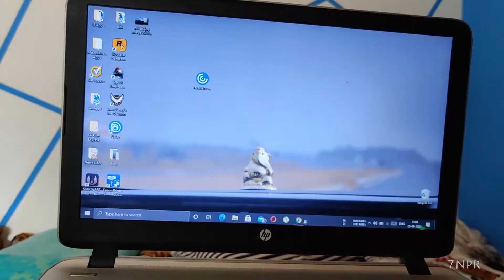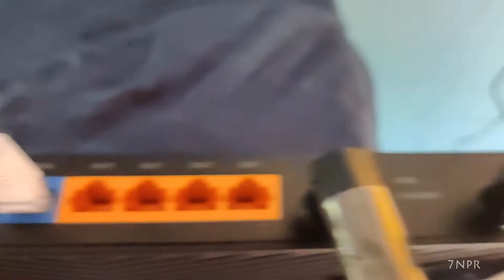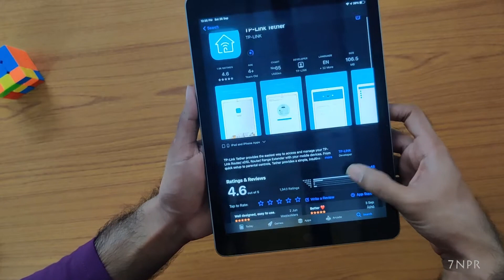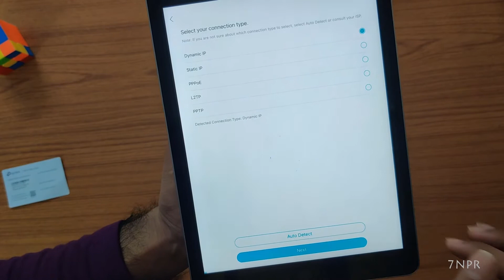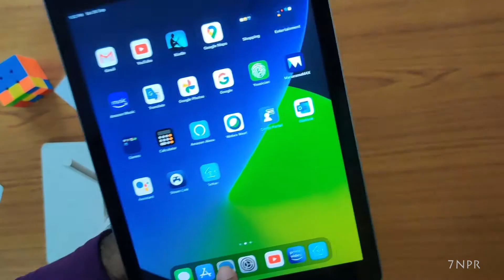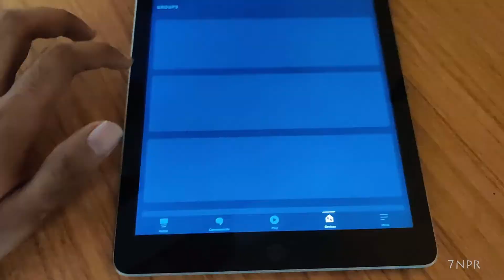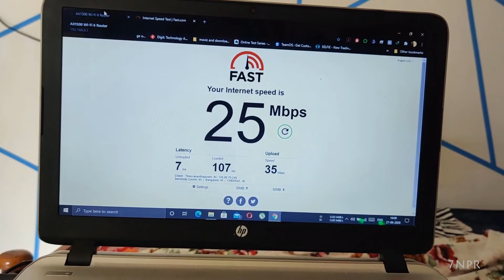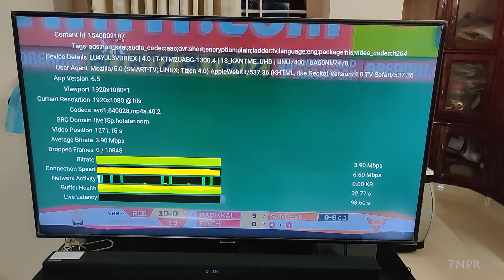AX1500 Wi Fi 6 Router-unboxing and review-malayalam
AX1500 Wi Fi 6 Router-unboxing and review-malayalam  video

tp link login ip:: 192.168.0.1